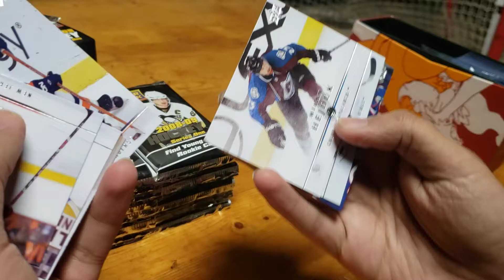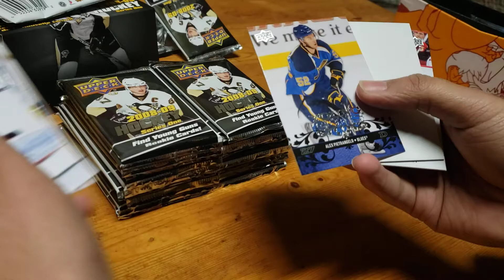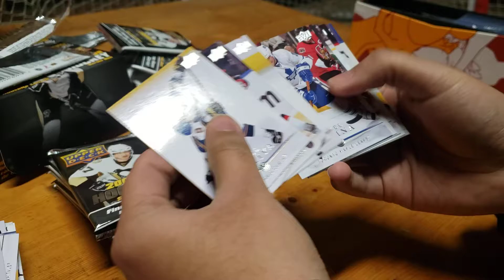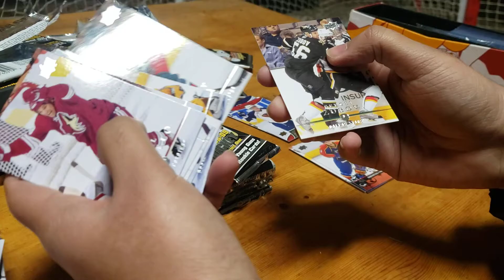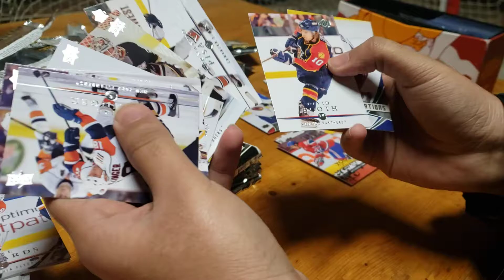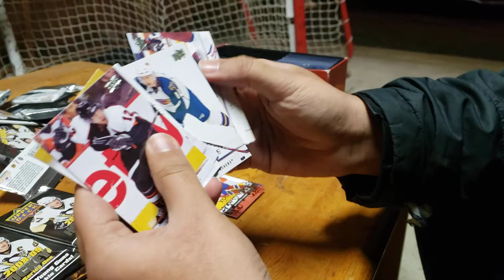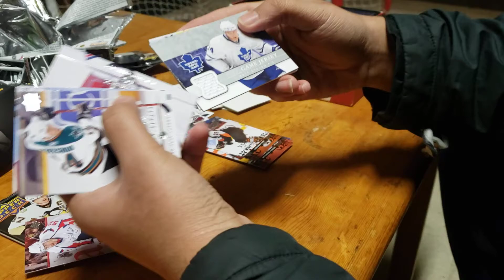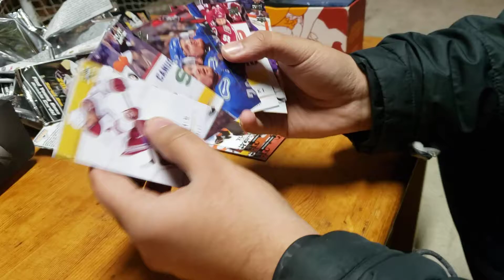2008-09 Upper Deck Series 1 Retail Box Break #2